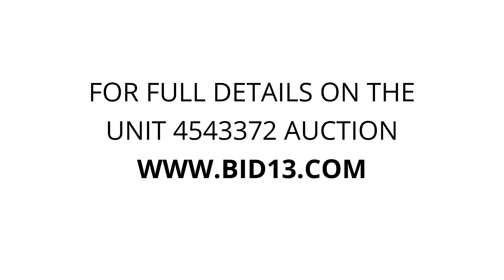StorQuest - 67th 1046 - Unit 4543372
This unit appears to contain a few chairs, boxes, a trolley, mattresses, standing lamps, clothing articles, containers and much more